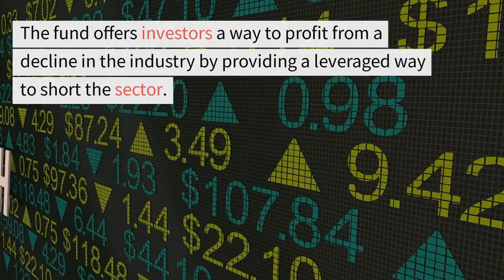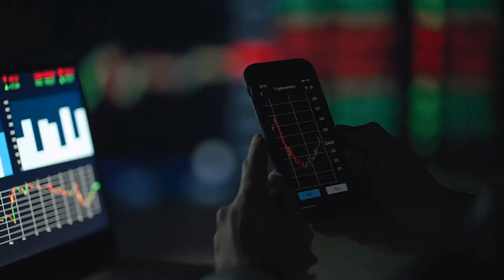Direxion Daily S&P Oil & Gas Exp. & Prod. Bear 2X Shares ETF: $DRIP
The Direxion Daily S&P Oil & Gas Exp. & Prod. Bear 2X Shares ETF, ticker symbol DRIP, is a type of exchange-traded fund (ETF) that seeks to deliver twice the inverse of the performance of the S&P Oil & Gas Exploration & Production Select Industry Index. This means that the fund aims to provide returns that are opposite to the index, with a magnitude that is twice as large.

DRIP is designed for investors who are bearish on the oil and gas exploration and production industry and believe that the sector will underperform in the short term. The fund offers investors a way to profit from a decline in the industry by providing a leveraged way to short the sector.

One of the key features of DRIP is its use of leverage. The fund uses financial instruments such as futures contracts and options to amplify the returns of the underlying index. This means that the fund can provide returns that are much larger than the index itself, both on the upside and the downside. However, it's important to note that leverage also amplifies risk and can result in significant losses if the market moves against the fund.

DRIP is a daily rebalanced fund, which means that it adjusts its holdings on a daily basis to maintain a constant level of leverage. This can result in higher transaction costs and tracking error compared to non-rebalanced funds.

DRIP is suitable for investors who are comfortable with the risks associated with leveraged ETFs and have a high-risk tolerance. It is not suitable for long-term investment or for investors who are not able to monitor their investments on a daily basis.

In summary, the Direxion Daily S&P Oil & Gas Exp. & Prod. Bear 2X Shares ETF (DRIP) is a leveraged ETF that seeks to provide twice the inverse of the performance of the S&P Oil & Gas Exploration & Production Select Industry Index. It is suitable for investors with a high-risk tolerance who are bearish on the oil and gas exploration and production industry and are looking for a way to profit from a decline in the sector. However, it is important to understand the risks associated with leveraged ETFs, including the potential for significant losses if the market moves against the fund.